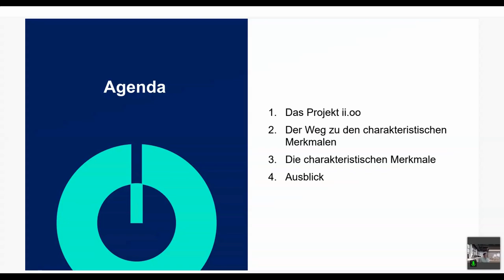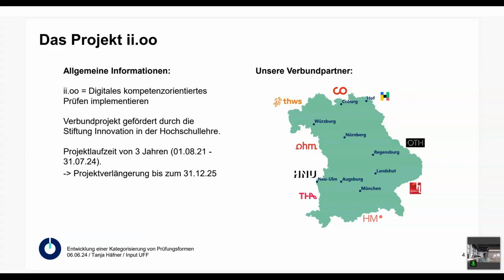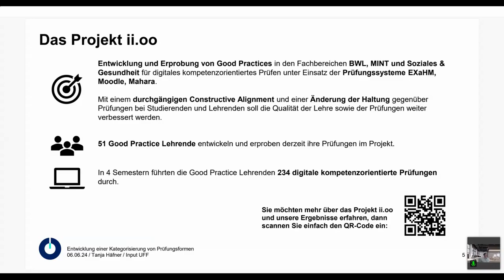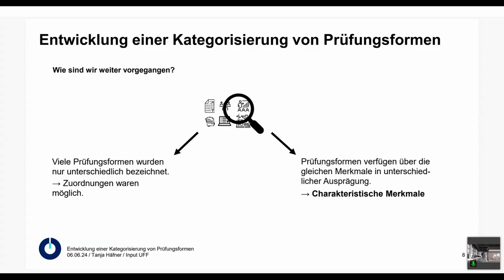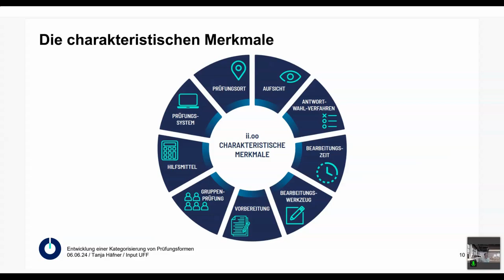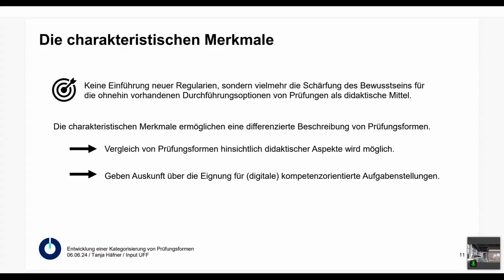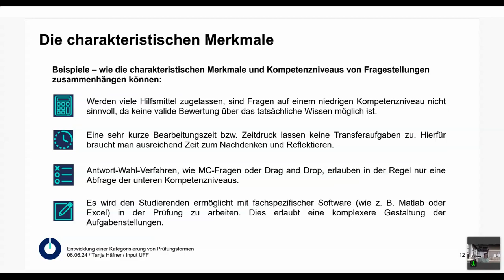Entwicklung einer Kategorisierung von Prüfungsformen - Tanja Häfner -University:Future Festival 2024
Entwicklung einer Kategorisierung von Prüfungsformen: Ein Input von Tanja Häfner auf dem University:Future Festival 2024.

Das Projekt „ii.oo - digitales kompetenzorientiertes Prüfen implementieren“ stellt sich die Frage nach adäquaten Prüfungsformen in einer digitalen Welt unter Berücksichtigung der kompetenzorientierten Ausrichtung der Hochschullehre. Im Projekt werden digitale, kompetenzorientierte Prüfungen entwickelt. Dabei zeigte sich, dass bisherige Prüfungen Aspekte der Kompetenzorientierung oft nicht mitberücksichtigen und nur auf rechtlichen und praktischen Vorgaben fußen, anstatt auf den Kompetenzniveaus der Studierenden. Zusätzlich sind gängige Bezeichnungen für Prüfungsformen oft nicht eindeutig. So unterscheiden sich konkrete Regularien für gleichlautende Prüfungsformen bereits in den verschiedenen Studiengängen innerhalb einer Hochschule und variieren noch stärker, wenn Hochschulgrenzen überschritten werden. Die Diskrepanz von Bezeichnungen und Regularien erschwert den Vergleich und die Kategorisierung von Prüfungsformen, besonders im Hinblick auf die Eignung für spezifische (digitale) kompetenzorientierte Aufgabenstellungen. Da bisher keine Systematik vorliegt, strebt das Projekt ii.oo mit der Einführung sogenannter „charakteristischer Merkmale“ eine differenzierte Beschreibung von Prüfungsformen an. Dadurch wird ein Vergleich von Prüfungsformen hinsichtlich didaktischer Aspekte sowie deren Eignung für (digitale) kompetenzorientierte Aufgabenstellungen ermöglicht. Ziel ist dabei die Schärfung des Bewusstseins für die ohnehin vorhandenen Durchführungsoptionen von Prüfungen, wie zum Beispiel die Bearbeitungszeit als didaktisches Mittel. So kann eine sehr kurze Bearbeitungszeit den Raum für Transferleistungen – also die Anwendung von Wissen in neuen Zusammenhängen – stark eingrenzen. Wie bei diesem Beispiel lassen sich für alle charakteristischen Merkmale Beziehungen zu Kompetenzniveaus beschreiben. Obgleich die systematische Analyse der charakteristischen Merkmale noch am Anfang steht, deutet sich im Projekt bereits an, dass Weiterentwicklungen vielversprechend sind.

Wissenschaftliche Mitarbeiterin im Projekt ii.oo an der Hochschule München mit Schwerpunkt Kompetenzorientierung und zusätzlich Betreuung der sogenannten Good Practice Lehrenden im Projekt. Studium der Soziologie in Bachelor und Master. Seit 2019 im Bereich Hochschulbildung tätig.